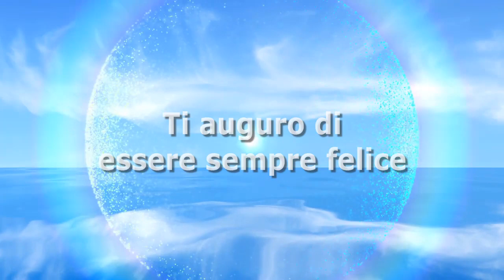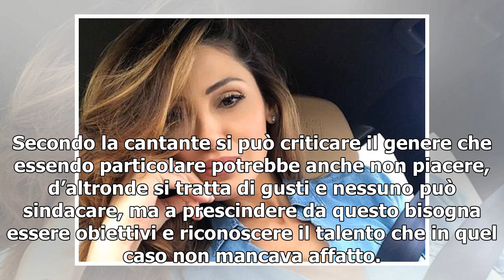Anna Tatangelo contro Amanda Lear